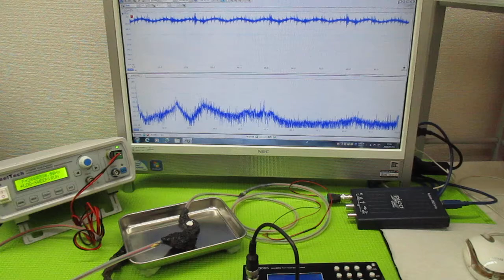超音波発振による相互作用を考慮した「超音波制御技術」